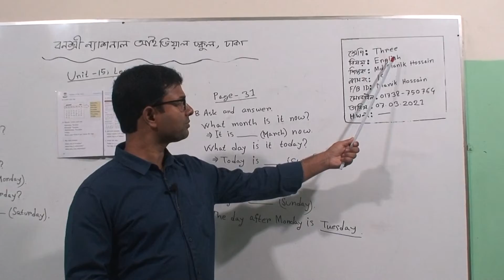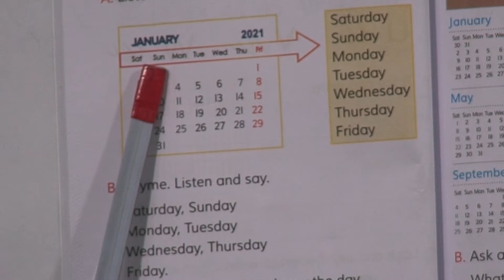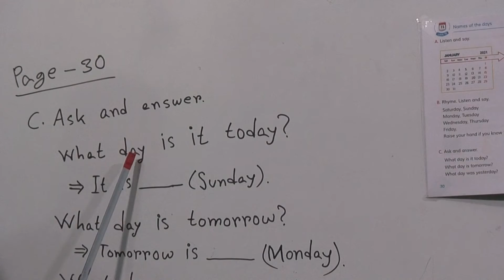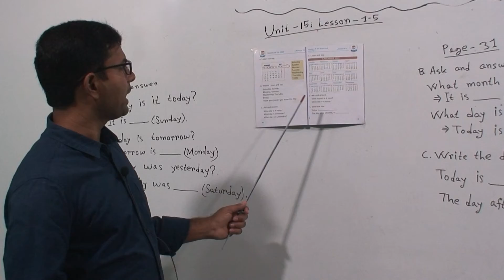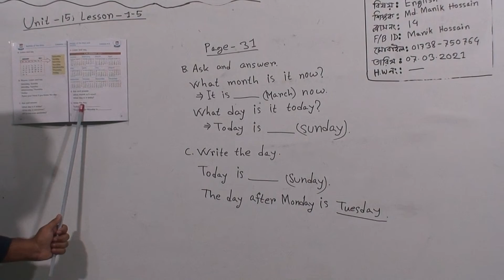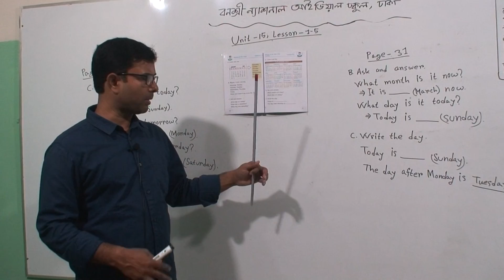Class: Three, Subject: English (Class No-14),Topic: Unit-15, Lesson-1-5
Half Yearly-2021
Class: Three
Subject: English (Class No-14)
Topic: Unit-15, Lesson-1-5
Teacher: Md. Manik Hossain